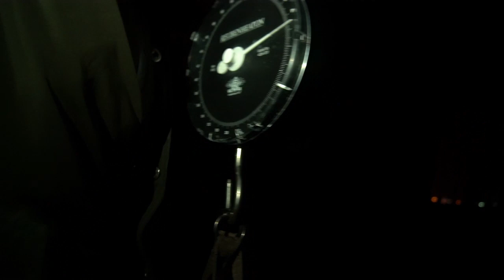Karpervissen: veel vangsten in het voorjaar met het hele team! | DWFishingTeam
Welkom bij weer een gloednieuwe video! wederom dinsdag 15:30, zit je er al weer klaar voor? zijn hard bezig deze periode met het maken van nieuwe content en hopen dat dit word gewaardeerd!